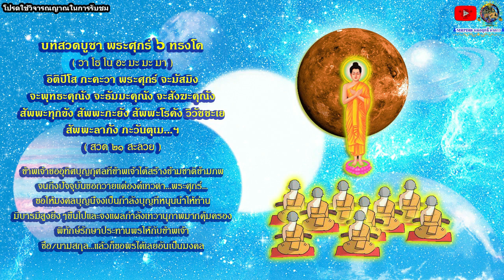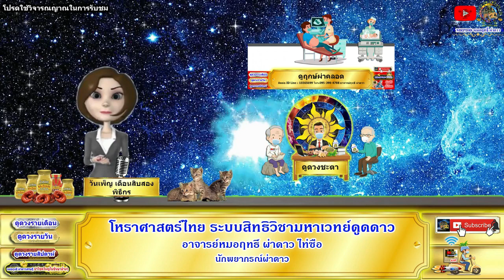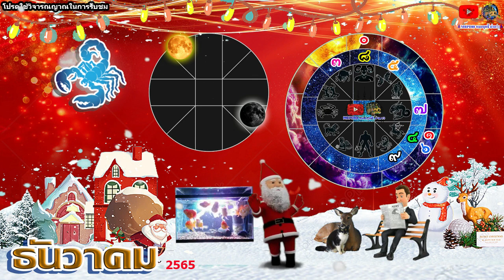ดูดวงรายเดือน ลัคนา/ราศีพิจิก เดือน ธันวาคม 2565 หมอฤทธิ์ ผ่าดาว อัพเดท